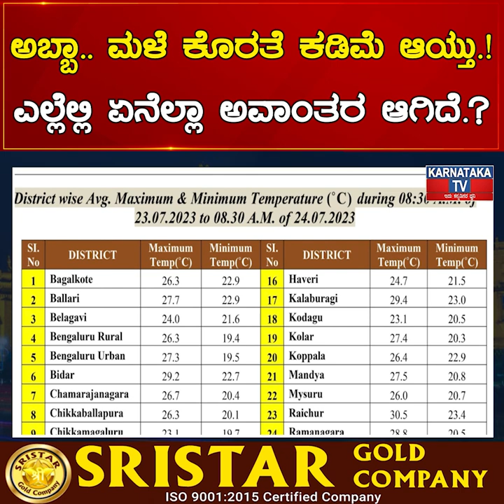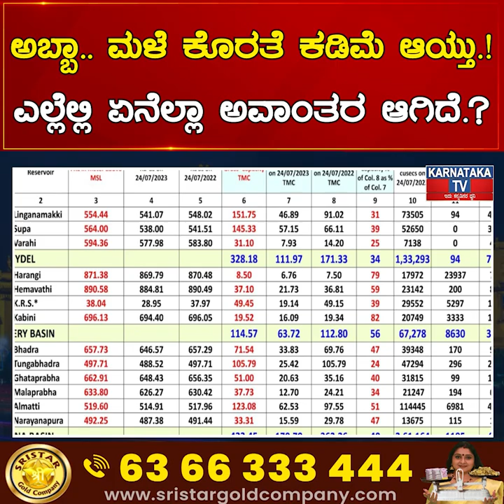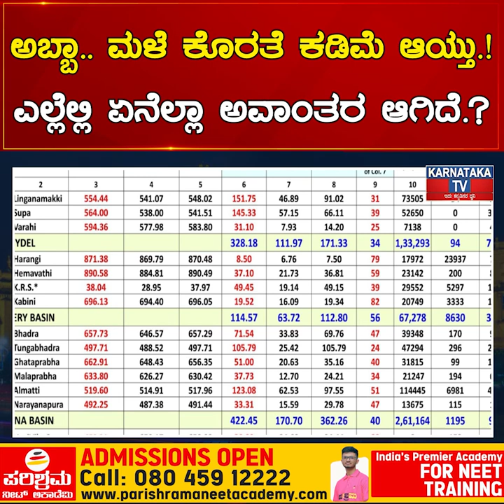ಅಬ್ಬಾ.. ಮಳೆ ಕೊರತೆ ಕಡಿಮೆ ಆಯ್ತು.! ಎಲ್ಲೆಲ್ಲಿ ಏನೆಲ್ಲಾ ಅವಾಂತರ ಆಗಿದೆ.? | Karnataka News